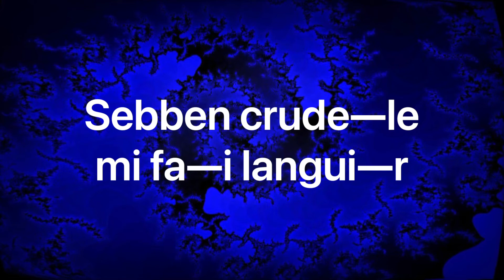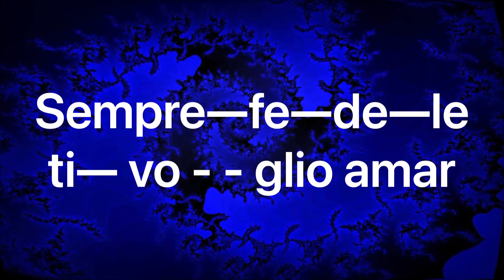SEBBEN CRUDELE singing tutorial text with melody line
Learn to sing melody line with lyrics of this popular Italian song. Great for students of classical vocal. This study helps to memorize both words and music @rezniknow